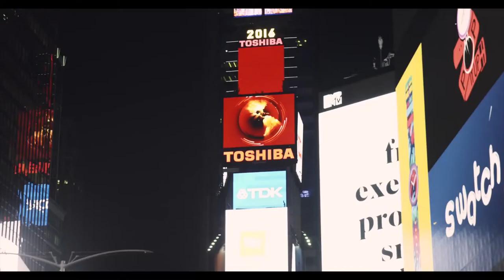Technology Robotic Communication - Royalty-Free Background Music | Corporate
Technology robotics sounds. Short high tech background music for corporate, communication,&nbsp; innovation, start up, telecommunication, advanced science, engineering, design, avionics, biotechnology, computers, robotics and automation. Purchase Royalty Free License for $25 and Use it Forever!

In accordance with the Creative Commons Attribution license, see the list of used footage and the corresponding YouTube channels. The video(s) used
The corresponding YouTube channel(s): OnlyProVideos